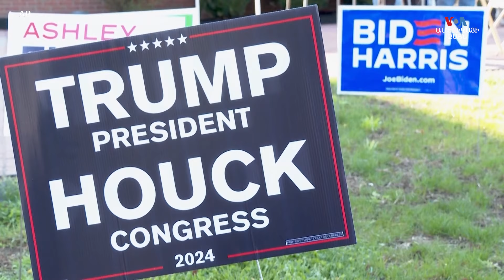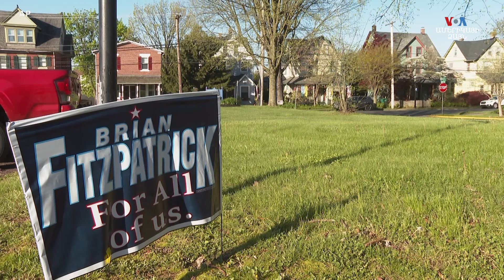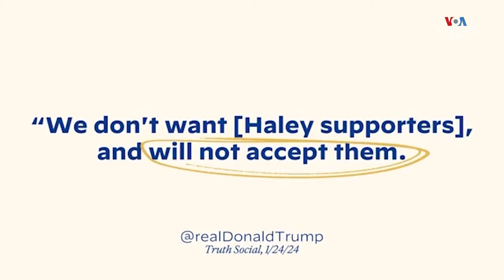Նիկի Հեյլիի աջակիցները կարող են խառնել Բայդենի կամ Թրամփի հաշվարկները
Տարածել

 Print

Հարավային Կարոլինայի նախկին նահանգապետ և ՄԱԿ-ում ԱՄՆ նախկին դեսպան, հանրապետական Նիկի Հեյլին շարունակում է աջակցություն ստանալ հանրապետական ​​ընտրողների կողմից՝ անգամ այս տարվա նախագահական մրցապայքարից դուրս մնալուց հետո: :